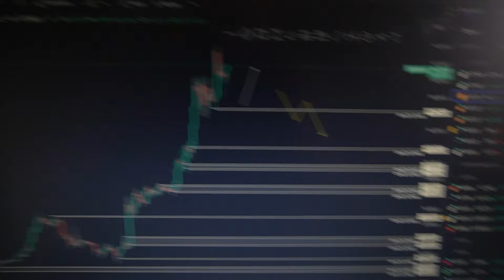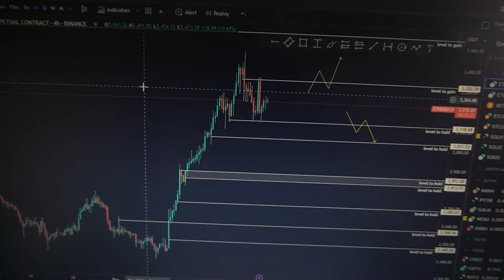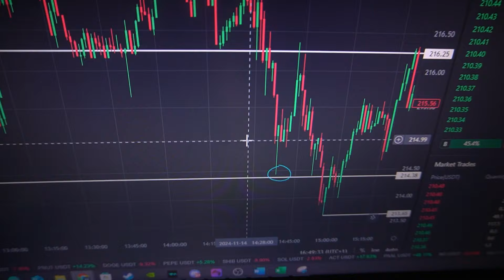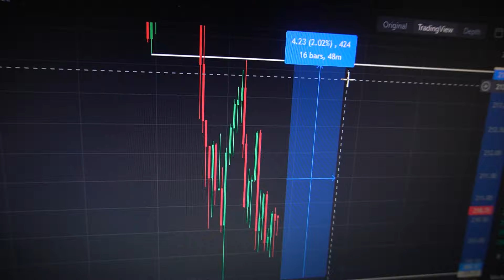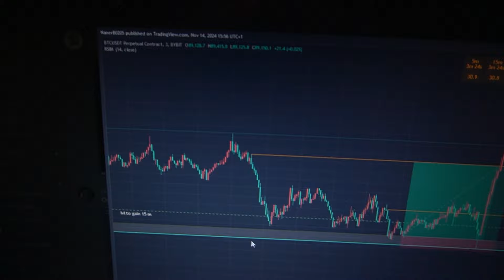IK HEB EEN OPGEBLAZEN GEVOEL | 75 DAY HARD #5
Ik ga de komende 75 dagen iedere dag een vlog uploaden om jullie wat meer mee te nemen met mijn dagelijkse leven. Voor deze journey zijn er een aantal regels opgesteld welke ik iedere dag probeer op te volgen.

love u ❤️